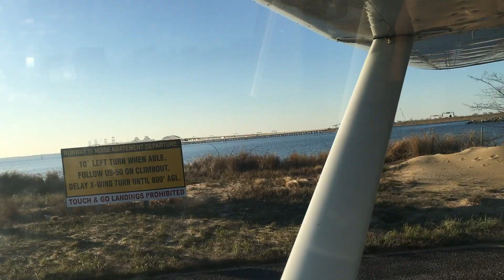Kent Island From Another Perspective || Plane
Kent Island, Maryland.

Excuse the scratches on the windows haha :)